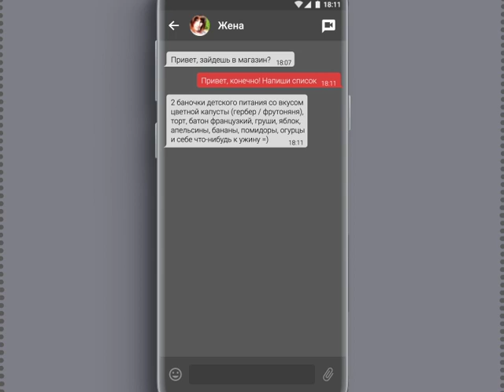DEIVECHAT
and get similar design resources created by her. The tutorial was created in Adobe Illustrator CS6 with a Wacom Intuos Pro.